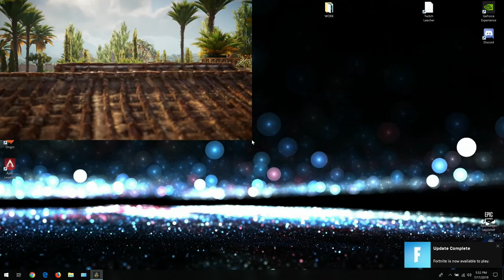Find Apollodorus contact, Find Damastes, Find scroll in Kanopos Lake (Assassin's Creed: Origins)